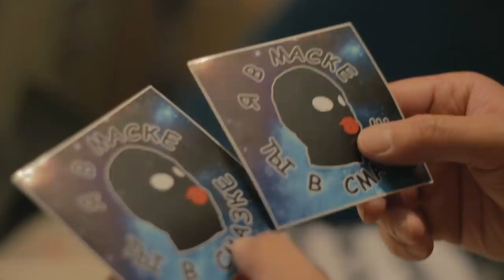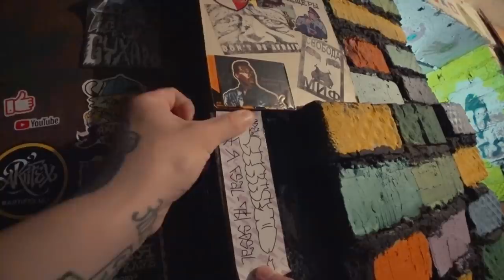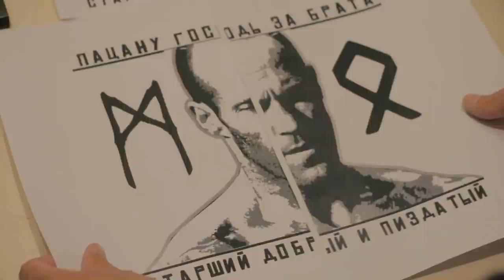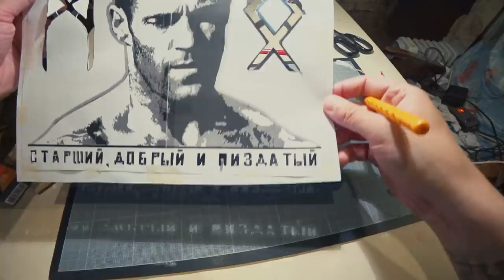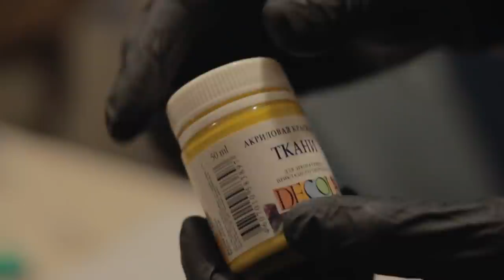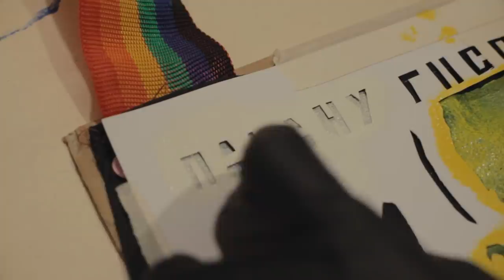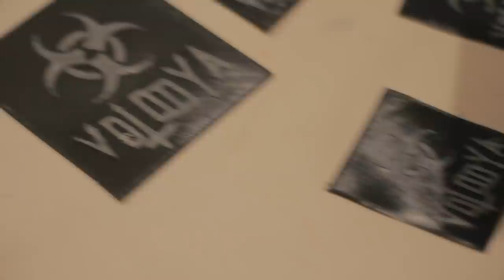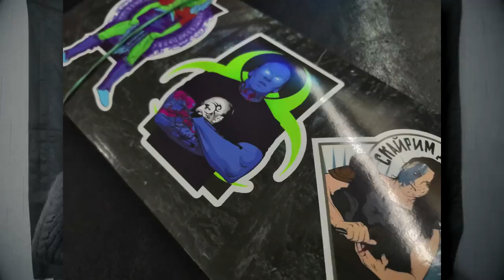Кастомный жилет для граффити | Рисую краской по ткани | Колаб с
Хэй, вы на канале Volody Art! Сегодня ко мне пришла посылка от @B_macke   и что вы думаете там? Да, сегодня у нас будет кастомизация одежды, а именно жилета или фартука для граффити. Роспись по ткани будет акриловой краской. Если когда-то задавались вопросом "Как рисовать по ткани или одежде?", то Вам явно будет полезно.

°Скетчи на конкурс принимаются вот здесь до 15 ноября:
°Пишем : strap1 (Допустимы любые вариации как на кириллице, так и на латинице - хоть "Первый страп", хоть "1strapcrew")
°Результаты на стриме 15 ноября на канале @B_macke